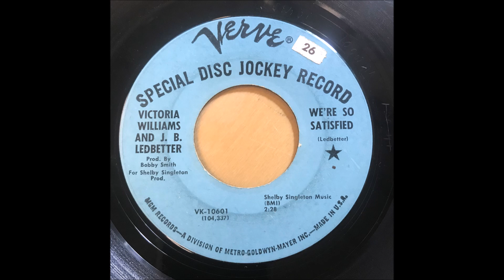Victoria Williams JB Ledbetter We're So Satisfied Verve 10601